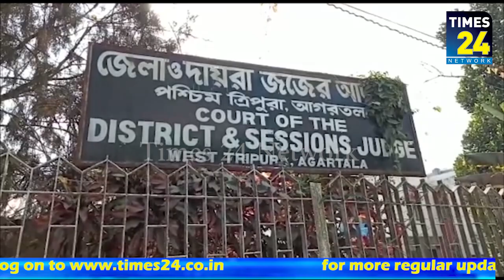ফের আদালতে উঠে পূর্ত কেলেঙ্কারীতে জড়িত প্রাক্তন পূর্তমন্ত্রী বাদল চৌধুরীর জামিনের আবেদন।